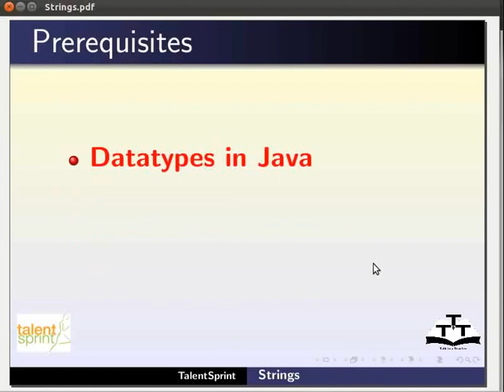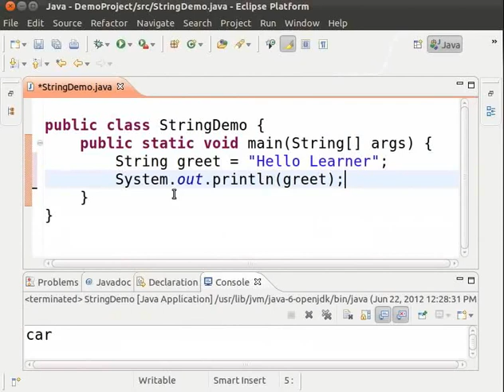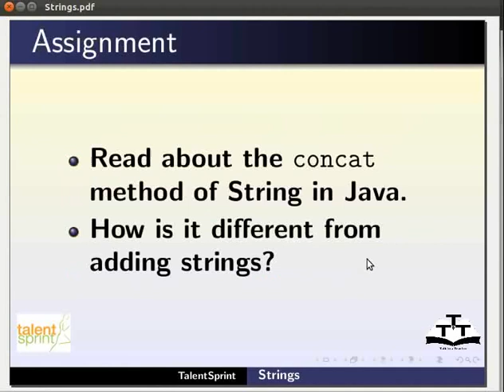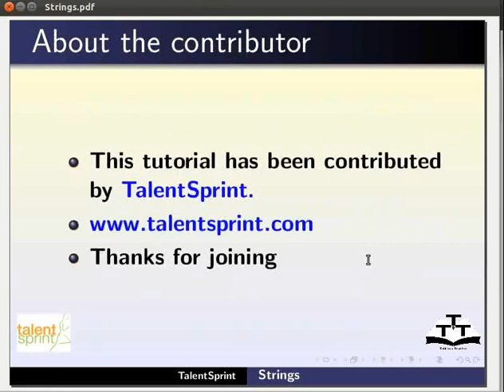Strings - English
Strings

 *char datatype
 *letter,digit,punctuation marks, tab, or space are all characters
 *Program explaining the variable and the character data
 *Introduction to strings
 *Creating string by Direct Initialization
 *Creating string by using new operator
 *String length()
 *String concat()
 *String toUpperCase()
 *String toLowerCase()